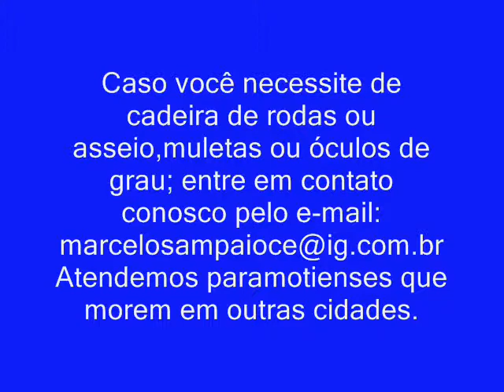Doação para Dona Erandir.wmv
Dona Erandir necessitava de uma cadeira de asseio. O blog Baladeira de Paramoti foi lá e doou uma para ela.